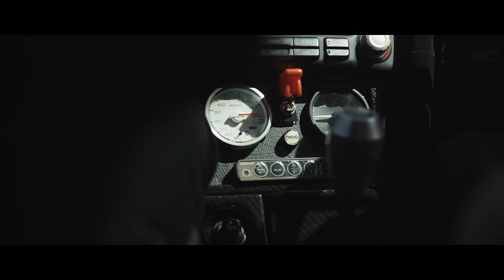Sketchy Bongo - 95 Skyline (feat. Locnville) [Official Music Video]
The Official Music Video for Sketchy Bongo ft Locnville - 95 skyline

“Our approach for the song was to capture the feelings of nostalgia while still keeping a modern look. While the track revolves around a vehicle, it is about so much more and speaks to the carefree lives we lived in the mid 90's. We aimed to bottle this carefree feeling through visuals and let them resonate with this incredible track which is sure to make waves.
Working with Sketchy Bongo and Locnville was an absolute dream and has been my best experience working with local talent. Not only are Locnville and Sketchy Bongo incredibly talented musicians they are amazing to work with in front of camera. With years of combined experience they brought the energy to every shot and made my job incredibly easy. " – Robert dos Santos

Credits